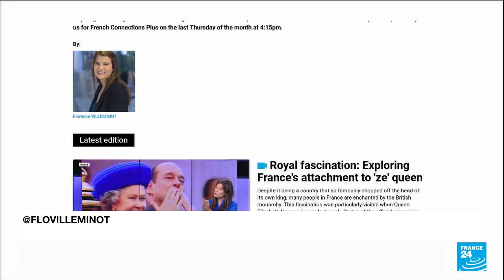The 'Nouvelle Vague' and French cinema: An 'exception' that needs protecting • FRANCE 24 English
The death of Franco-Swiss filmmaker Jean-Luc Godard earlier this month provoked an outpouring of emotion in France. He was arguably the most iconic member of the French New Wave, one of the most influential movements in film history and one that made a mark on generations of filmmakers around the world. While French cinema has traditionally inspired and fascinated filmmakers abroad, today it needs defending from the bulldozer of major foreign filmmaking machines like Hollywood, as well as streaming platforms. So what does the state do to protect French cinema? We take a closer look in this edition of French Connections.